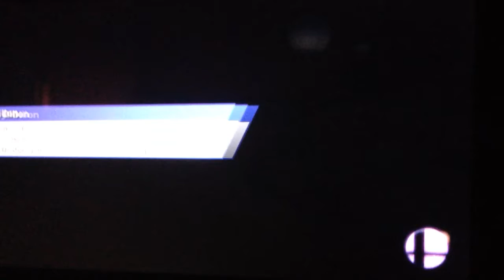one of my ssb4 replays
To celebrate the ssb ultimate coming soon I decide to upload ssb4 vids